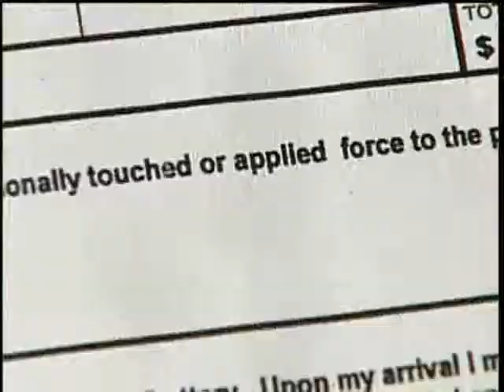Fight In South Valley Church